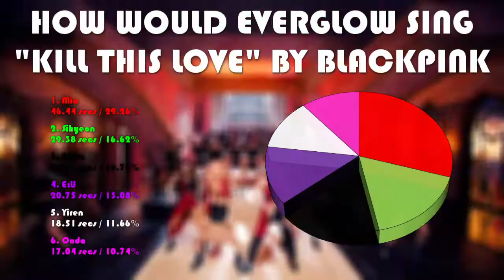How Would Everglow Sing "Kill This Love" by Blackpink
How would Everglow sing "Kill This Love" by Blackpink. This is just my opinion so if you disagree that's fine, and I always try to keep it as fair and realistic as possible.